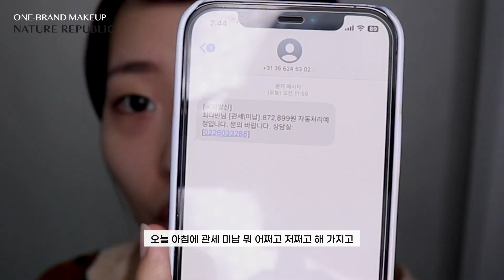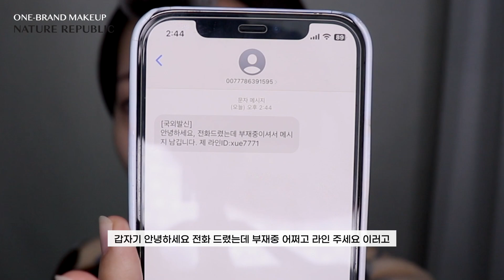미쳤다…이 가격에 이 퀄리티라니…안보면 후회하는 인생템 한가득👍🏻네이처리퍼블릭 요즘에 뭘 팔까?🌿무쌍메이크업🧡 학생 다모엿!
(더보기)를 눌러주세용 ♥

안녕하세요 :)
무쌍 메이크업 영상으로 돌아왔습니다.
오랜만에 로드샵 원브랜드 컨텐츠 준비해봤어요.
예전에 잘나가던 로드샵
요즘 파는 제품들은 무엇이 있나 궁금해져서요!

가성비 터지는 좋은 제품 많으니까

00:00 오프닝 & 설명 잡담

*사용제품
(브러시는 모두 다이소!)

3:15    그린더마 마일드 시카 세럼 커버 쿠션
2호 내추럴베이지
17,900

6:50    프로방스 티트리 노세범 파우더
4,500

7:18    보테니컬 우드 아이브로우
2호 딥브라운
3,000

8:58    보테니컬 오토 하드 아이 브로우
03 내추럴 브라운
4,900

9:47    컬러블라썸 멀티 블렌딩 팔레트
2호 뮤트브라운
6,000

11:58    보테니컬 무드 웨어 컬픽스 마스카라
2호 브라운
5,900

14:16    보테니컬 하이퍼 라이너
02 브라운
6,930

14:44   보테니컬 컬러 무드 오토 펜슬 라이너
11 폴 인 브라운
4,900

보테니컬 컬러 무드 오토 펜슬 라이너
12 와이너리 로즈
4,900

16:17    보테니컬 스키니 오토 아이라이너
2호 브라운
5,530

17:13    글로이 하이라이터
1호
17,900

20:43    베이크드 블러셔
3호 달리아 쿠키
7,900

21:46   허니 멜팅 립
04 석류 듬뿍
9,900

22:29    바이플라워 에코 크레용 립 벨벳
4호 칠리 레드
3,900

24:27    립 스튜디오 인텐스 새틴 립스틱
04 코랄 멜론
6,900

25:41     립 스튜디오 인텐스 새틴 립스틱
08 세피아 레드
6,900